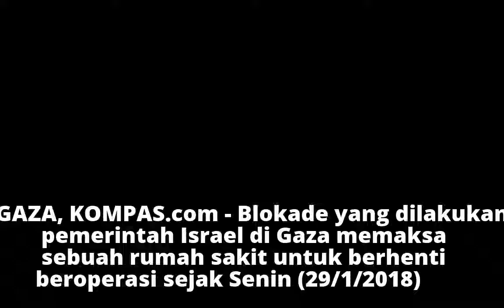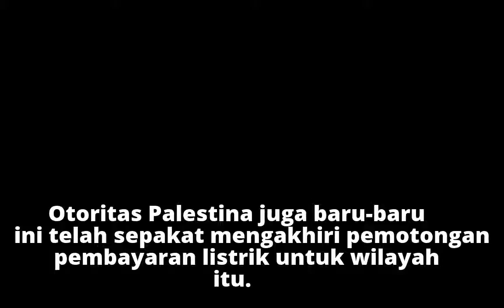Kesulitan Bahan Bakar, Rumah Sakit di Gaza Berhenti Beroperasi